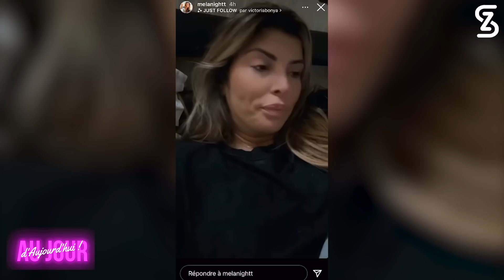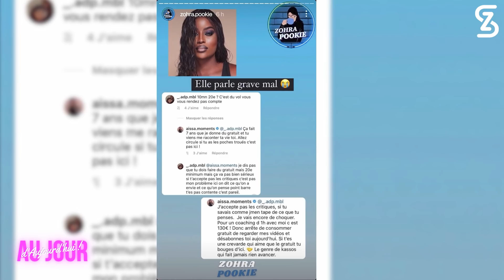AJA54 P2 - « Argent soutirés, Boire pour oublier, Imposture, LPDLA9… » Les révélations de Charles !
Exceptionnellement, au vu de l’actualité qui a bouleversé l’émission de la semaine dernière, nos Up & Down et La Question Qui Tue de Charles (Missions Princes & princesses)  sont diffusés à retardement ! On se retrouve bien sûr dès ce Vendredi comme d’habitude pour AJA numéro 55 !

⬇️ Au programme de AJA 54 PART 2 ⬇️

00:00:00 Intro
00:00:41 Up & Down
00:00:47 Djinda clashée par Mélanight
00:04:07 Aïssa qui se lâche sur un internaute
00:06:36 Luna Sky enfin sortie de réanimation ?
00:08:17 La grand-mère de Maéva victime d’un règlement de compte ? Marvin T dérape ?
00:11:33 Bonne nouvelle pour Vincent Shogun !
00:12:17 Dylan Thiry en colère contre Charles ? Il raconte !
00:14:00 Le savon pour la « S c h * * c k » de Maéva Ghennam
00:16:35 Raphaël & Tiffany séparés ? Il nous répond !

00:17:43 Question Qui tue
00:17:58 « J’ai sombré dans la boisson ! » Confidences émouvantes de Charles !
00:24:21 LPDLA9 ? « On est quand même pas des larbins ! » Charles explique son seum !
00:32:27 Payer pour faire de la télé-réalité ? Charles balance ! On va enquêter !